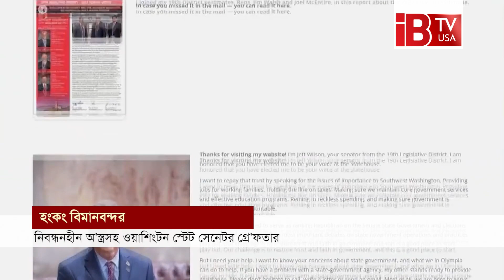কেন হংকংয়ে আটক রিপাবলিকান স্টেট সেনেটর I state senator detained I Hong Kong I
Ken is a Republican state senator detained in Hong Kong